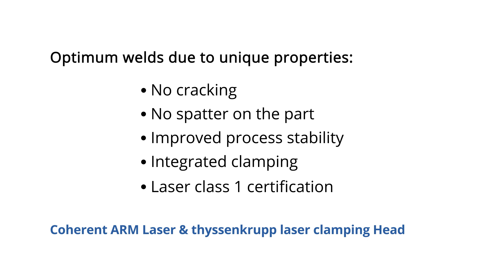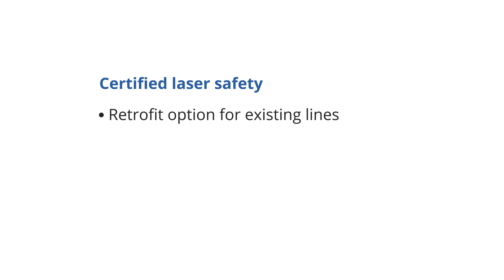Coherent | Laser Welding of High-Strength Aluminum to Cast Aluminum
Both high-strength and cast aluminum deliver proven benefits for automotive construction, but also present challenges to laser welding. In particular, both are prone to hot cracking and spattering.
These problems are solved utilizing a welding system based on the Coherent ARM laser and the new thyssenkrupp LSK06 laser clamping head. It delivers perfect welds without cracks and spatter, plus improved process stability. And, this system is an integrated clamping device with laser class 1 certification. This eliminates the need for a laser welding station enclosure – a huge cost advantage and a considerable simplification in implementation!